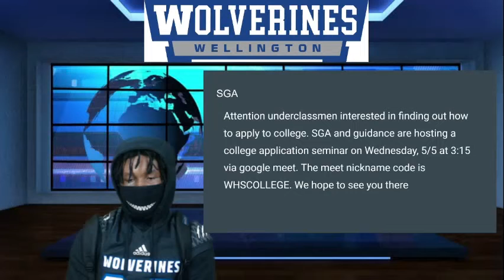5/7/21 WHS Daily Announcements